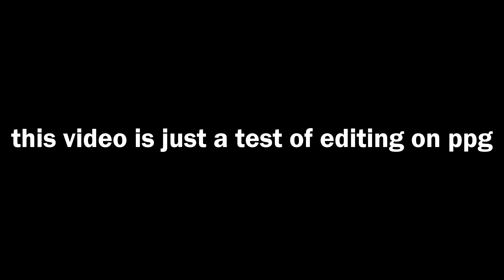Chainsaw Man Vs Katana Man on People Playground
It's a Test edit on ppg

BUILDS BY DAEWO
CREDITS TO HIM( I USED HIS BUILDS ON THE VIDEO)